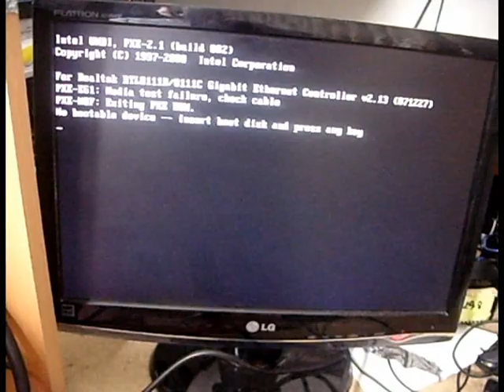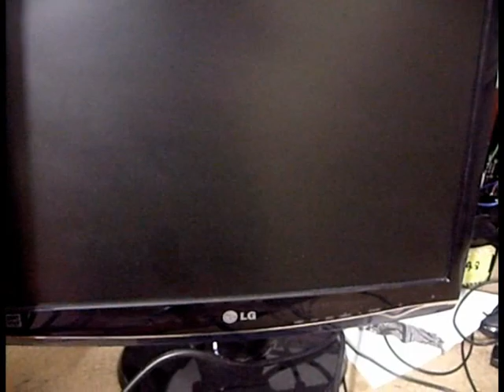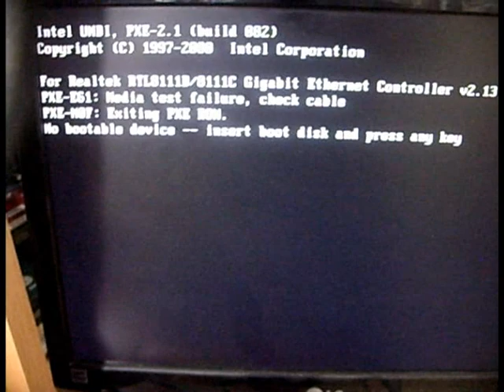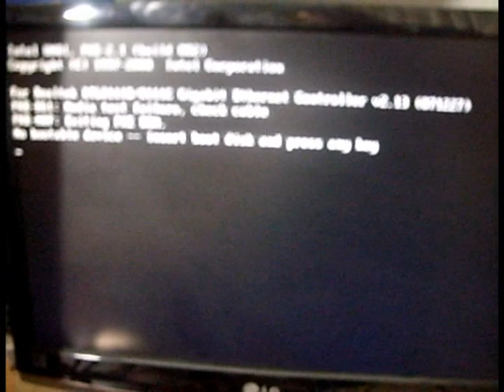Intel D945GCNL Motherboard is not turn on. Recovery bios. Problem with the BIOS. Repair motherboard.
Does not turn on the motherboard Intel D945GCNL.
On pressing the power button does not turn on motherboard Intel D945GCNL.
Motherboard Intel D945GCNL included but the screen remains black.
Motherboard Intel D945GCNL included but the screen is turned black.
The motherboard Intel D945GCNL does not enter the bios.
Recovery bios motherboard Intel D945GCNL.
The problem with the BIOS on a motherboard Intel D945GCNL.
Repair motherboard Intel D945GCNL.

Не включается материнская плата Intel D945GCNL.
При нажатии кнопки включение материнская плата Intel D945GCNL не включается.
Материнская плата Intel D945GCNL включается, но экран остаётся чёрным.
Intel D945GCNL материнская плата включается, но экран черный.
Intel D945GCNL материнская плата не заходит в bios.
Проблема с БИОС ом на материнской плате Intel D945GCNL.
Восстановление bios материнской платы Intel D945GCNL.
Ремонтировать материнскую плату Intel D945GCNL.

Intel D945GCNL մայր պլատան չի միանում կամ միանում է, բայց էկրանը մնում է սև։
Խնդիրներ Intel D945GCNL մայր պլատայի BIOS հետ։
Intel D945GCNL մայր պլատայի չի մտնում BIOS ։
Վերականգնել BIOS-ը Intel D945GCNL մայր պլատայի։
Վերանորոգել Intel D945GCNL մայր պլատան։